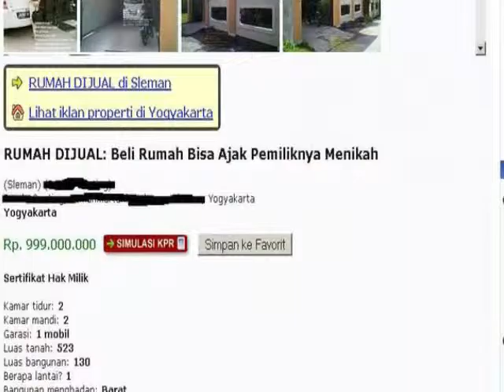GOKIL!!!! Iklan Ini Bikin HERAN, Beli Rumah Bonus Pemilik Cantik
GOKIL! Iklan Ini Bikin HERAN, Beli Rumah Bonus Pemilik Cantik Selamat Datang di Channel "video lucu gokil banget terbaru" yang merupakan kumpulan dari video lucu banget serta video lucu ngakak dan juga video lucu terbaru ada juga video lucu gokil yang meliputi tentang kejadian aneh di sekitar kita untuk lebih lengkap silahkan kunjungi sslzz